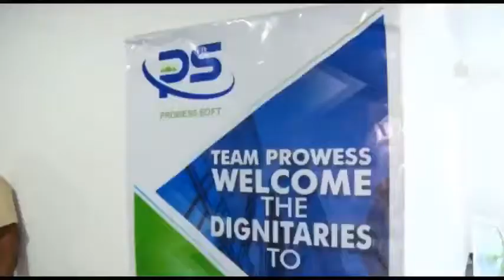KHAMMAM IT HUB IT శాఖ Minister KTR లాంఛనంగా ప్రారంభించడమైంది. అనంతరం జరిగిన సభలో ITHUB (1)